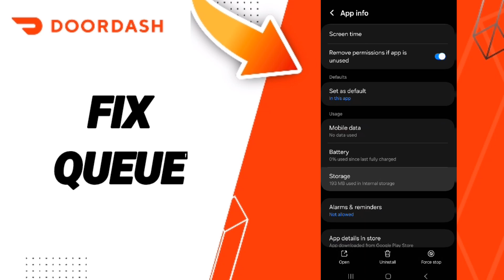How To Fix Queue On DoorDash App 2024